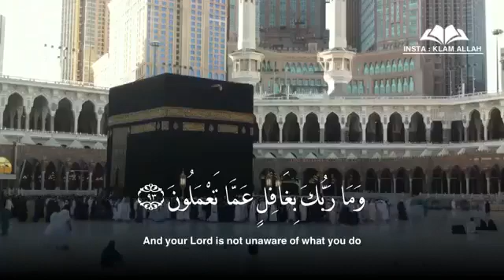تلاوة من القرآن الكريم : Recitation from the Holy Quran: